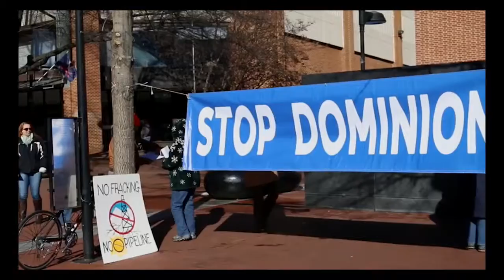Wild & Scenic with Abby Riggleman of Won't Pipe Down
A Change of Course! Elisa Parker, host of the Wild & Scenic Film Fest Media Lounge interviews Abby Riggleman of Won't Pipe Down. *Film Trailer included at end of interview.

SYRCL’s Wild & Scenic® Film Festival inspires people and unites communities to heal the earth. WSFF is the largest film festival of its kind.

Award Winner: 2016 Student Filmmaker Award

This short documentary presents the definitive David versus Goliath battle between the residents of Nelson County, Virginia and the Dominion Power company. This inside look at the community and their fight against the Atlantic Coast Pipeline raises questions about environmental justice, property rights, and individual rights.

Wild & Scenic is a call to action. At the festival, film-goers are transformed into a congregation of committed activists, dedicated to saving our increasingly threatened planet. We show environmental and adventure films that illustrate the Earth’s beauty, the challenges facing our planet and the work communities are doing to protect the environment. Through these films, Wild & Scenic both informs people about the state of the world and inspires them to take action.